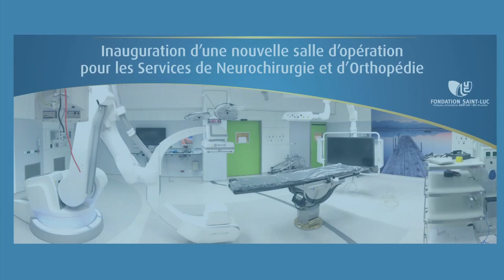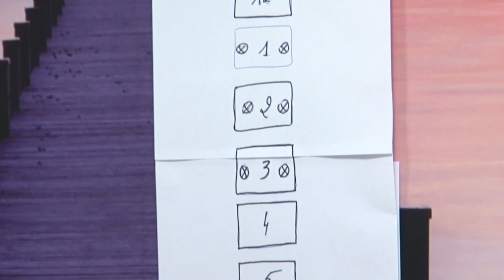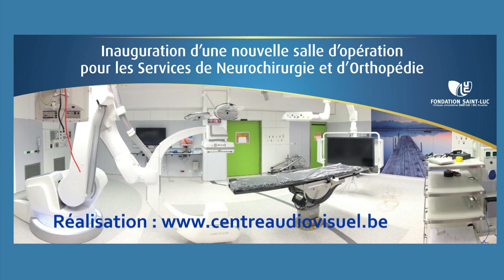L'utilisation de l'imageur 3D robotisé Artis Zeego II en Orthopédie aux Cliniques Saint-Luc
Les Cliniques universitaires Saint-Luc disposent d'une nouvelle salle d'opération équipée d'un imageur 3D robotisé Artis Zeego II de Siemens, un matériel de pointe en matière d'imagerie médicale. Cette technologie ultramoderne apporte de nombreux avantages tant pour les patients que les chirurgiens de Neurochirurgie et d'Orthopédie.
Le démarrage de ce projet s'est fait à l'initiative du mécénat privé et a bénéficié du soutien de la Fondation Saint-Luc.
Le Professeur Xavier Banse, du Service d'orthopédie, nous présente cet outil hors du commun durant une opération de scoliose.